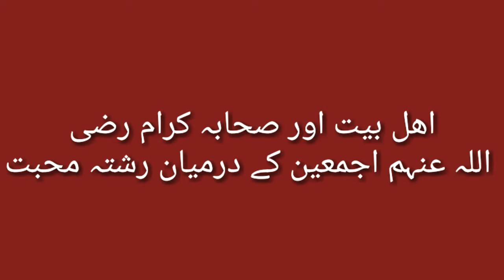حضرت علی رض نے صدیق اکبر رض کو تعویز محبت لکھ کر دے دیا